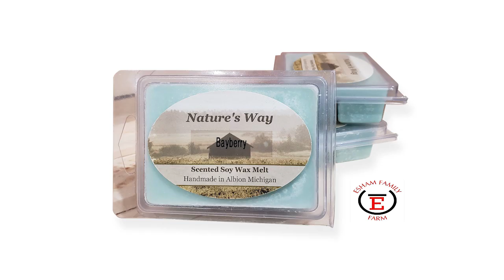Collective Goods | Downtown Albion's Holiday Pop Up Market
Collective Goods     Albion’s Holiday pop-up market is back for its second year.

Collective Goods has activated the store front at 111 south superior street in downtown Albion, from November 30th to December 21st and has turned it into a downtown destination for holiday shopping.

With over 15 unique vendors from Albion and all across Michigan and all in one place, you’re bound to find the right gift for those special people on your holiday list.

Vendors included Farm Sudz, Esham Family Farms, Great Lakes Print Shop, Jolly Green Junction, and many more.

To stay in the loop like Albion Reinvestment Corporation on Facebook.

We look forward to seeing you around town this holiday season.

Hours:
Tuesday 3pm-7pm
Friday 12pm-7pm
Saturday 10am-7pm